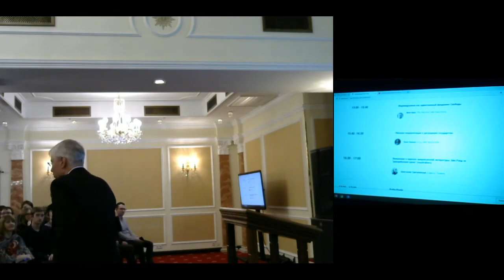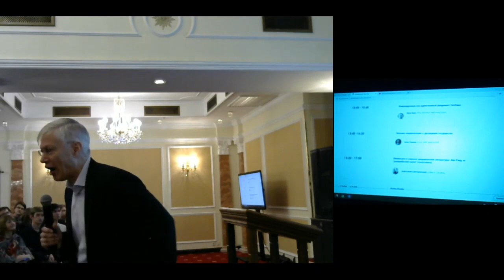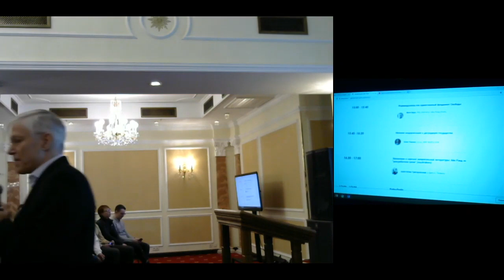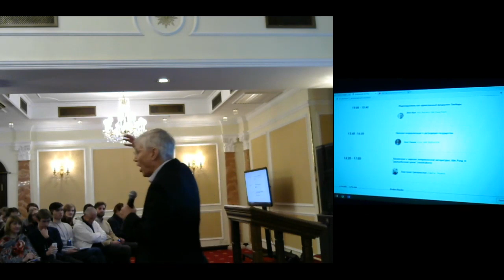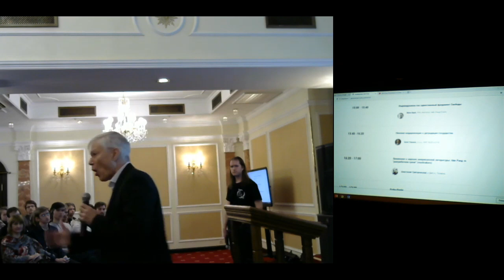Yaron Lectures: Individualism as the Foundation of Freedom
In this lecture, Yaron Brook discusses Ayn Rand, The Fountainhead, and atheism as he delves into individualism as the sole foundation of freedom. [NOTE video was stationary, Yaron is often off camera].

Hosted by the V International Conference of Ayn Rand in St. Petersburg, Russia on February 9, 2019.